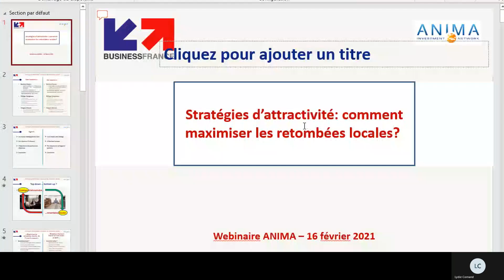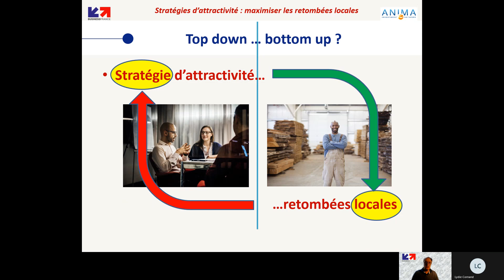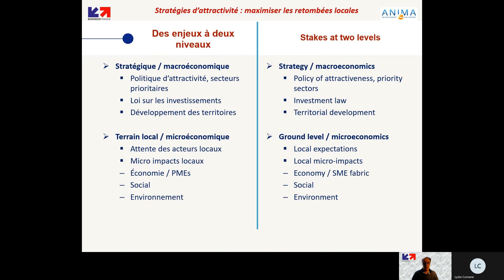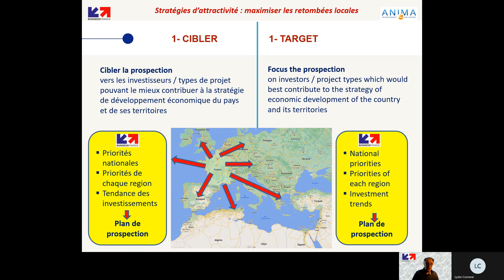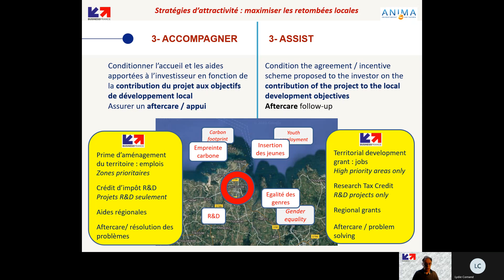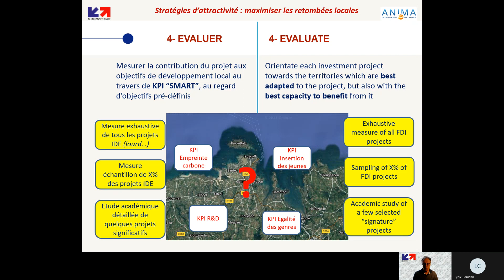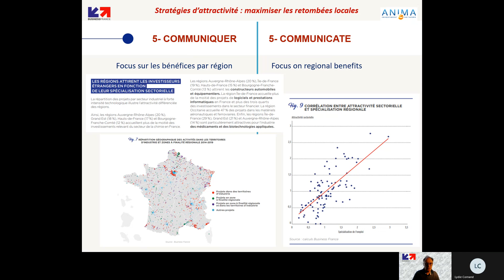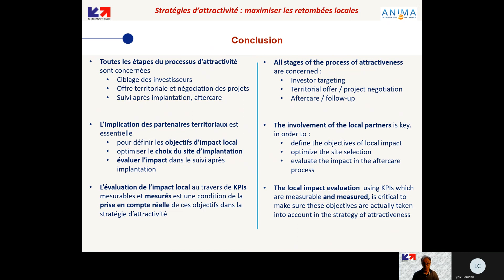Comment maximiser les retombées locales? par Philippe Yvergniaux, Business France (FR)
Comment maximiser les retombées locales? par Philippe Yvergniaux, Directeur, Mission de coopération internationale chez Business France (France)

Dans le cadre du projet EBSOMED, ANIMA Investment Network organise une Académie en ligne de Formation des OSE sous le thème "Stratégies d’attractivité : comment maximiser les retombées locales? " diffusé le 16 février 2021.

Les objectifs sont les suivants:
-Donner des clés et des réponses sur une thématique d'intérêt
-Présenter des illustrations
-Proposer une discussion autour de la problématique soumise par un partenaire du réseau
-Donner des perspectives et pistes pour aller plus loin